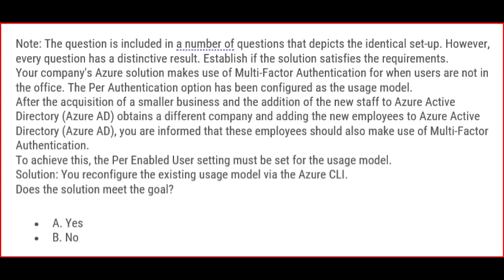Guess what the Answer is ? - Youtube Exam Question 7 Microsoft Azure Administrator Az-104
Live instructor-led training on Most in-demand courses is also available.